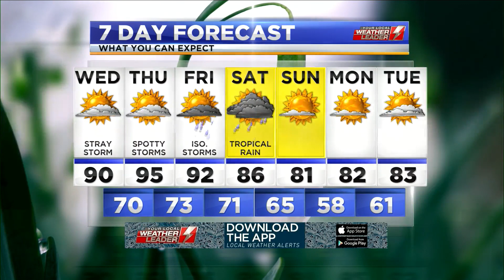WDVM Weathercast, Wednesday August 26th 2020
My main weather hit from the 12:00 pm edition of LocalDVM News that originally aired on Wednesday, August 26th 2020